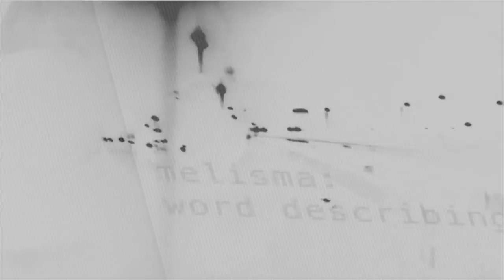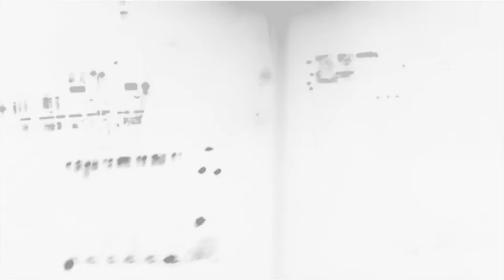Melismetiq - Album Teaser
Available AUGUST 4TH 2017
Melismetiq - First Album: Melismetiq

video by Ryan East

Ari Bragi Karason
Shai Maestro
Rick Rosato
Arthur Hnatek

track: Roman by Arthur Hnatek